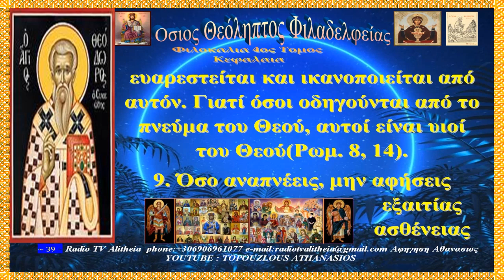Όσιος Θεόληπτος Φιλαδελφείας – Κεφάλαια Φιλοκαλία των Ιερών Νηπτικών, Τόμος Δ΄ 6 rtva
Οσιος Θεόληπτος Φιλαδελφείας – Σύντομη βιογραφία. (Φιλοκαλία των Ιερών Νηπτικών, Τόμος Δ΄).
* Φιλοκαλία των Ιερών Νηπτικών, Τόμος Δ΄ (σελ. 142-143).

Οσιος Θεόληπτος Φιλαδελφείας

a. Σύντομη βιογραφία
b. Λόγος για την εν Χριστώ εσωτερική εργασία και τη μοναχική ζωή.
c. Κεφάλαια.
Σύντομη βιογραφία
Ο Θεόληπτος, ο πραγματικά μεγάλος φωστήρας της Φιλαδέλφειας, ήκμασε στα χρόνια τον Ανδρονίκου Β’ του Παλαιολόγου, γύρω στο 1325. Έζησε πρώτα στο Άγιον Όρος τον αναχωρητικό βίο, και από εκεί ανέλαβε ως προκαθήμενος τη Μητρόπολη Φιλαδέλφειας. Έγινε καθοδηγητής του αγίου Γρηγορίου αρχιεπισκόπου Θεσσαλονίκης (τον Παλαμά) και μυσταγωγός του στα άριστα μαθήματα. Τον μυσταγώγησε στην ιερή νήψη και τη νοερά προσευχή, ενώ ακόμη ήταν κοσμικός, όπως αναφέρεται στο βίο αυτού τον Γρηγορίου που έγραψε ο πατριάρχης Φιλόθεος.

Ο παρών λόγος που φιλοπονήθηκε από αυτόν, αποτελεί άριστη παρουσίαση και ακριβή κανόνα της μελέτης που ενεργείται εσωτερικά στο όνομα του Χριστού. Τα ακόλουθα κεφάλαιά του έχουν συντεθεί άριστα με θεία νοήματα και καθαρότητα διατυπώσεως. Όλα αυτά έχουν ενταχθεί εδώ με τα λοιπά, γιατί είναι χρήσιμα όσο τίποτε άλλο και αξιόλογα για όσους επιζητούν με ζήλο ν’ αποκτήσουν σε σύντομη επιτομή το θεόσοφο μάθημα της πνευματικής φιλοσοφίας.